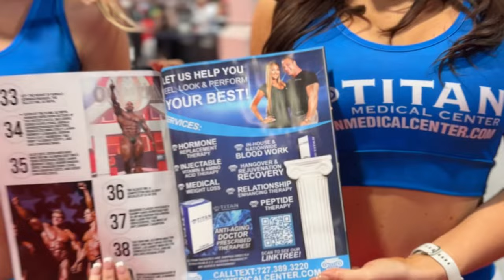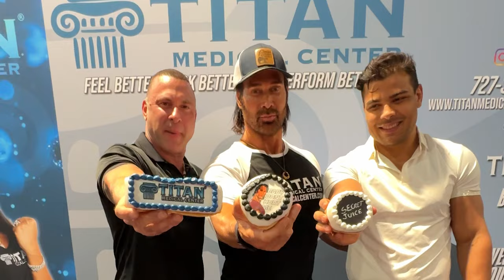11/10/2024 TitanMedical Health and Lifestyle Show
This week’s segments and timestamps:
00:25 - TitanMedical in-house bloodwork video with Chris Cavallini!
04:18 - TitanMedical part 3 of the 2024 Las Vegas Mr. Olympia Trip
12:45 - TitanMedical Movie Review: Venom The Last Dance
12:57 - Cupid’s Corner: Balancing your relationship and your relatives

Titan offers in-house or nationwide bloodwork so that all of our patients can see what’s really going on inside and then have a custom regimen built for them by our skilled, licensed medical providers.